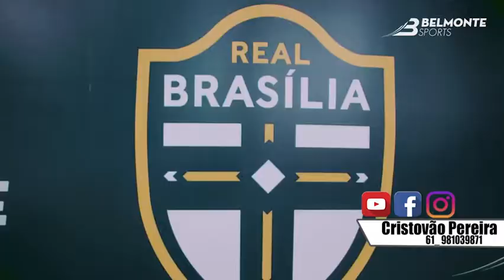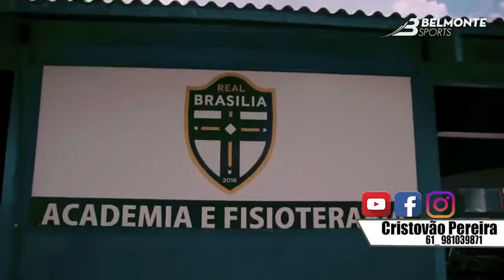REAL BRASÍLIA, Taguatinga x Sobradinho, Samambaia x Capital. GAMA X BRASILIENSE.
Vídeo de Cristovão Pereira Blessed